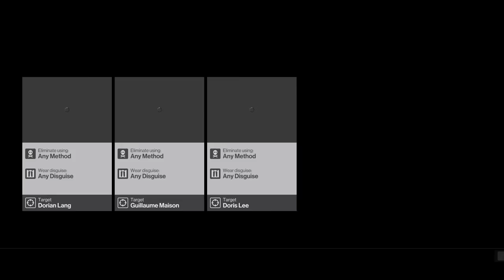Hitman: The Last Yardbird (Himmelstein) An Elabyrinth Plot, Art Critic, The Higher You Climb,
Destination: Austria - Himmelstein (The Last Yard Bird) Sniper assassin

Using this walkthrough you can achieve:

An Elabyrinth Plot (Eliminate Dorian Lang & Doris Lee with the statue in the maze.)
The Higher You Climb (Redatcted)
Take A Hike (Redatcted)
Are you pondering what i'm pondering? (Redatcted)
Art Critic (Redatcted)
And he shall rice (Redatcted)
Prometheus (Redatcted)